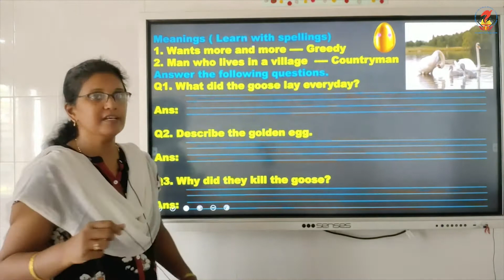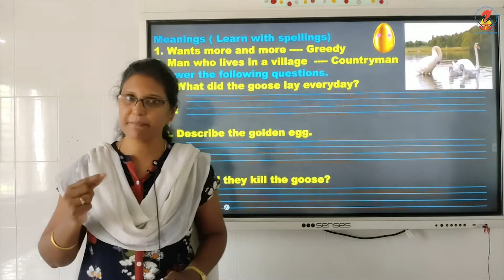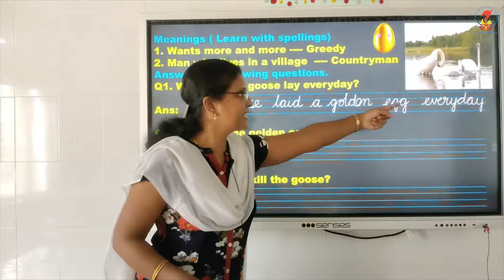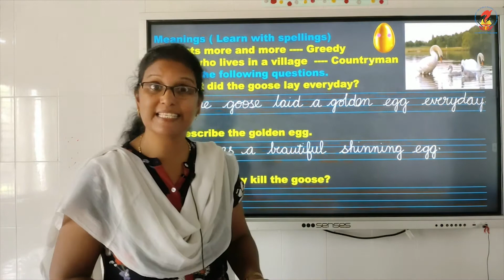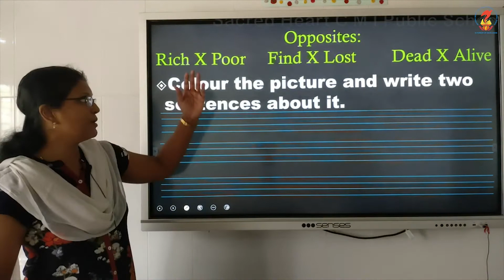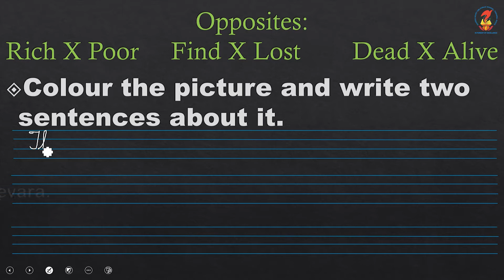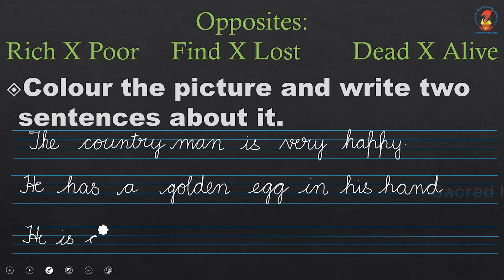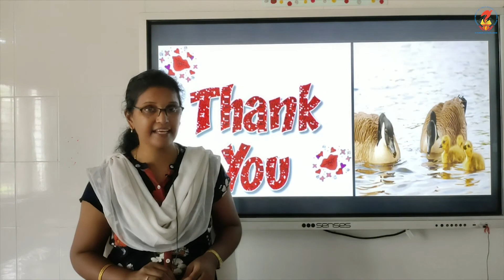Eng01 - Worksheets - The Goose and Golden Eggs - Video 57 - Pages 83-84